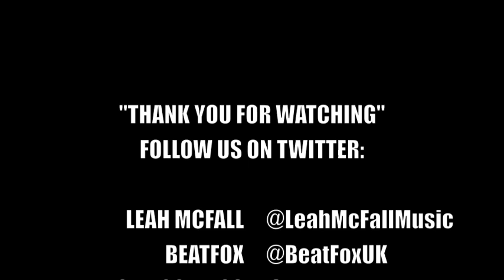Justin Timberlake Suit & Tie (Cover by Leah McFall feat BeatFox)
Our wee cover of the incredible Justin Timberlake's new single 'Suit & Tie'.

Thank you to BeatFox & Jon Hockings for Beat & Guitar. Thank you also to Jon Moon for sound & engineering.

Most importantly, a great big THANK YOU to you all for watching & for your continuous support.